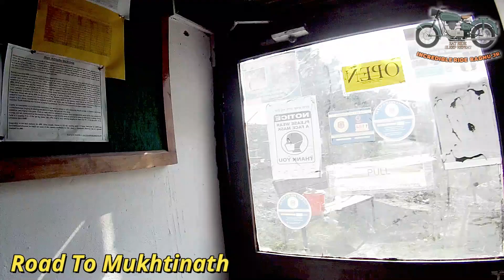Mustang / Nepal / Jomsom Police Check Post / Road to Mukhtinath / High Altitude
Hi Guys,
In this video i show you jomsom Village in nepal on the road of mukhtinath. In the village there is an airport and a police check post.
You have show your permit to the police for entering in the Restricted area..